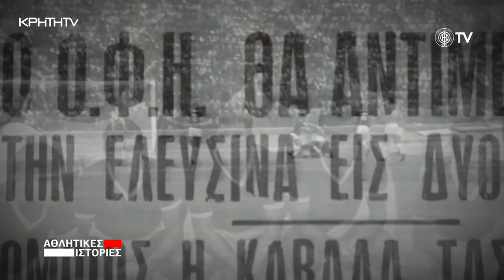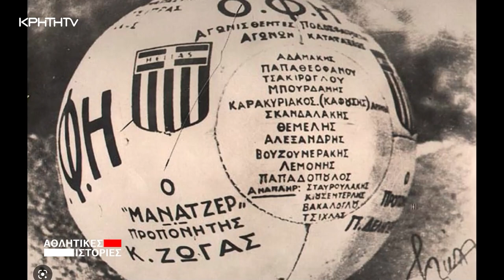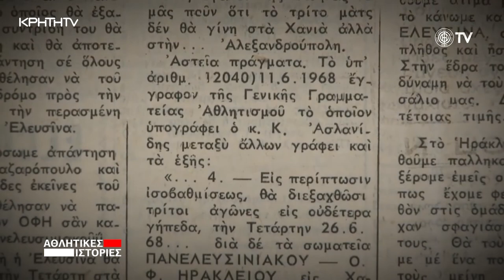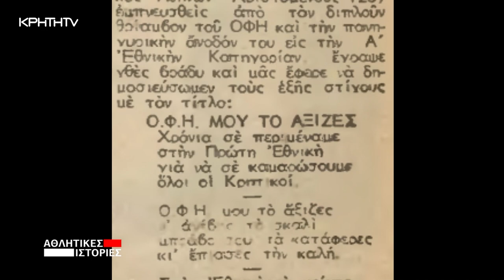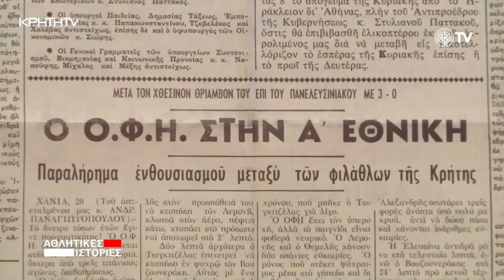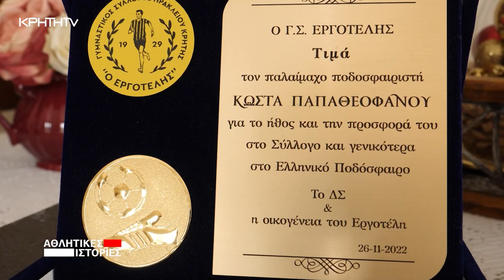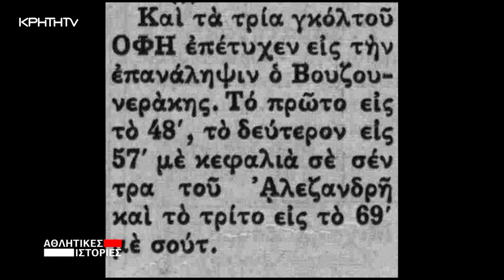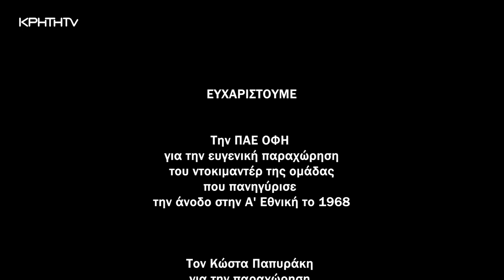Αθλητικές Ιστορίες | Ο ΟΦΗ που άνοιξε τα σαλόνια της Α' Εθνικης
Για να μαθαίνουν οι νέοι και να θυμούνται οι παλιοί είναι οι "Αθλητικές Ιστορίες".
Και είναι κάποιες ιστορίες όπως αυτές που θα δείτε την ερχόμενη Τετάρτη που όσοι τις έζησαν δεν θα τις ξεχάσουν ποτέ! Ιστορίες που θα μάθουν οι νεότερες γενιές μέσα από αυτούς που τις έγραψαν! Τα χρόνια πέρασαν αλλά οι πρωταγωνιστές τους μας μίλησαν, με το ίδιο πάθος, με το μάτι να...γυαλίζει όπως τότε, όπως μέσα στο γήπεδο.
Με τη δημοσιογραφική επιμέλεια και το ρεπορτάζ από τον Γιώργο Μιμίκο και τον Δημήτρη Φραγκιαδουλάκη στη σκηνοθετική επιμέλεια και το μοντάζ.